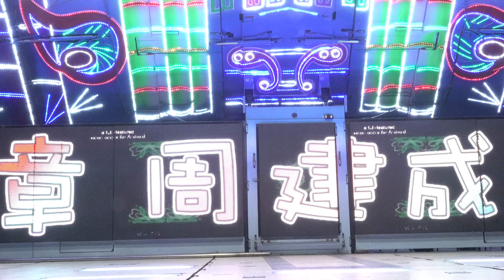六房媽敬神晚會(3)rorowc